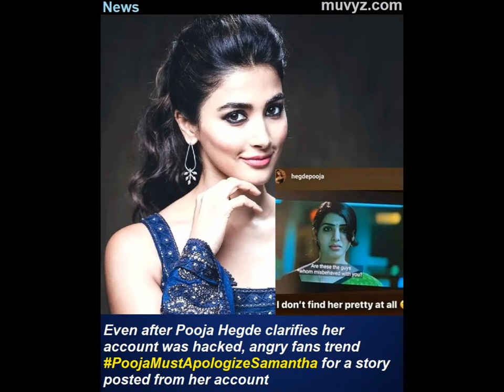Bollywood News 29 May 2020